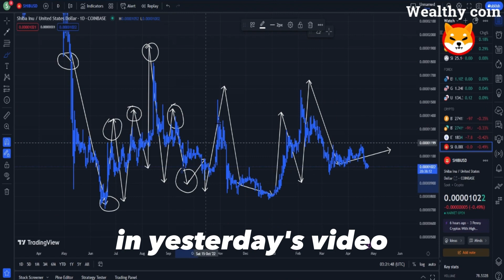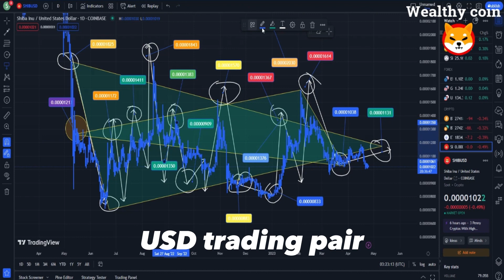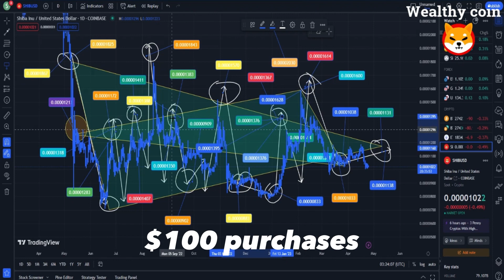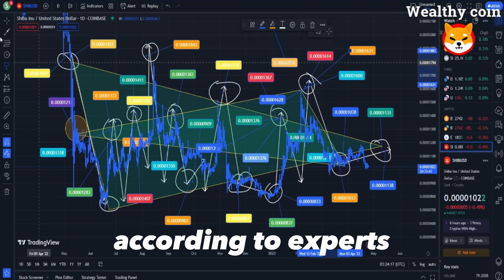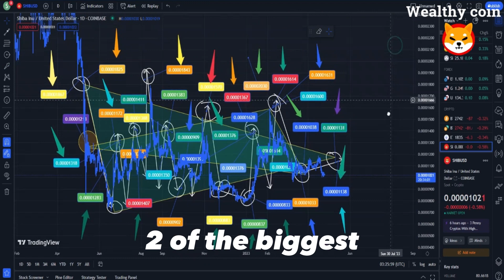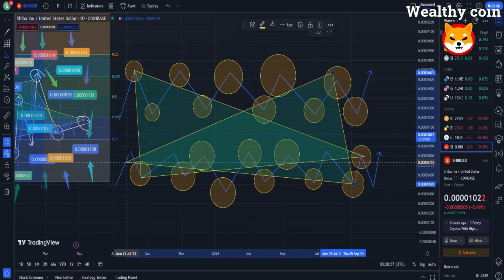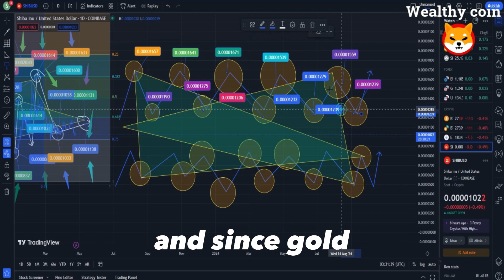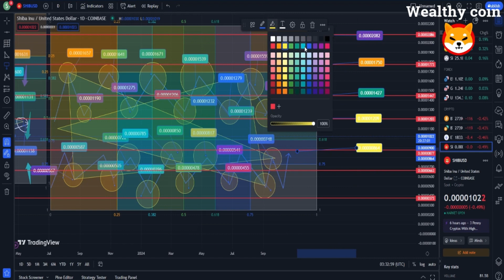SHIBA INU TO DELETE THREE ZEROES THIS BULL RUN!? - SHIBA INU NEWS TODAY !! SHIBA PRICE PREDICTION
Dropshopping Shopify,
Dropshopping,